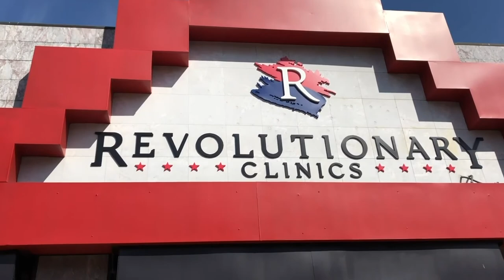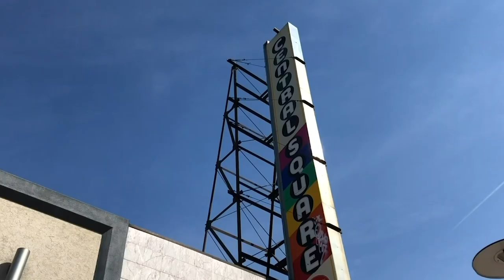Weed Talk News September 18, 2020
Weed Talk News is a weekly Cannabis news roundup published every Friday delivering the most current cannabis events with high visibility news contributors from NYC, Washington, DC, Canada, Boston, and more! Co-hosted by the founder of Cannabis.net Curt Dalton and Emmy winning producer Jimmy Young founder of Pro Cannabis Media. This weekly show features the business roundup by Green Market Report's Debra Borchardt.